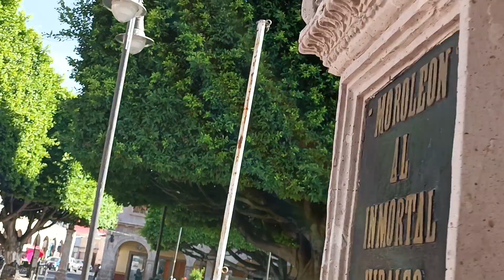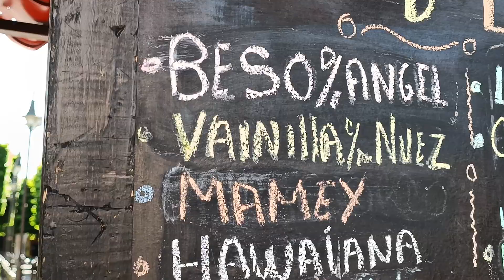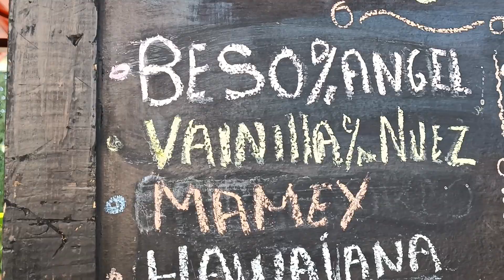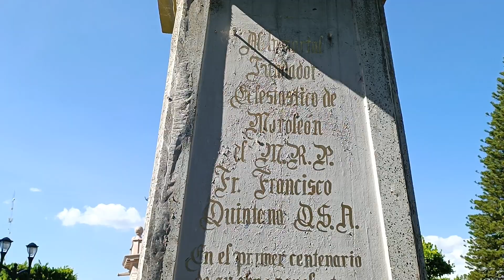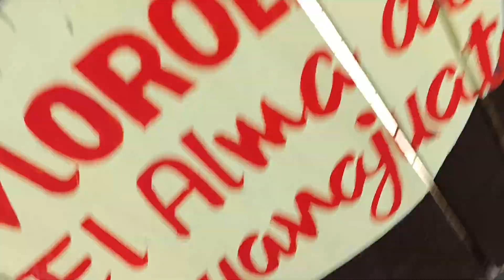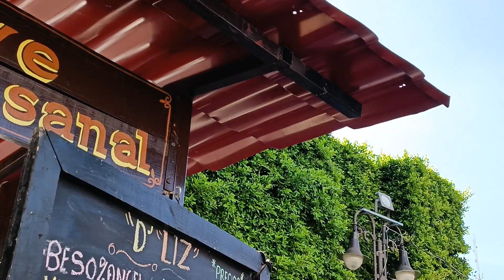Un recorrido por la Plaza Principal de Moroleón Guanajuato Jardines portales templo y ricas nieves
Un recorrido por la Plaza Principal de Moroleón Guanajuato Jardines portales templo y ricas nieves tradicionales @cotidiano399